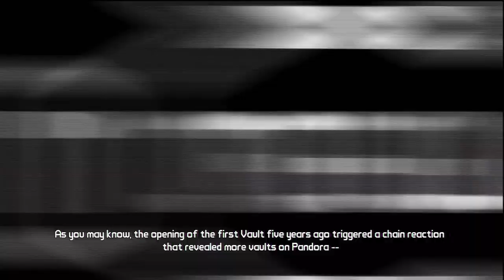Mister Torgue's Campaign of Carnage Intro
MORE EXPLOSIONS, MORE YELLING, MORE EXPLOSIONS, MORE SWEARING, MORE EXPLOSIONS, MORE CAPS LOCK!